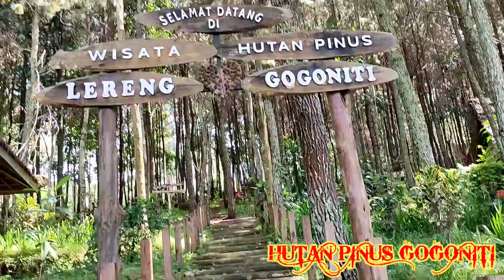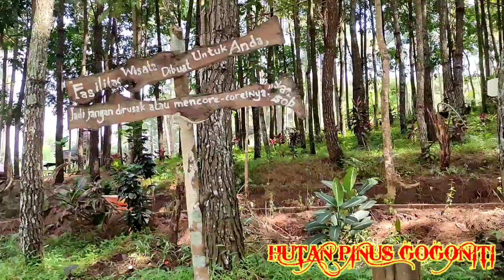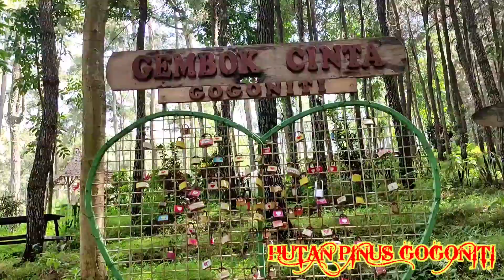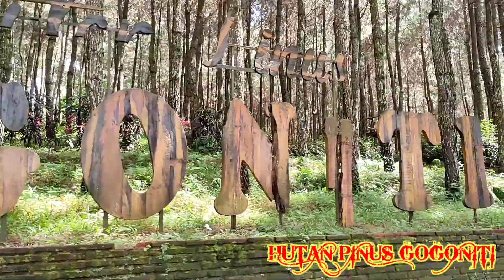wisata hutan pinus gogoniti Blitar yang terbengkalai||19 Februari 2022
wisata gogoniti adalah wisata alam yang ada di daerah kabupaten Blitar. di kemiri gedhe